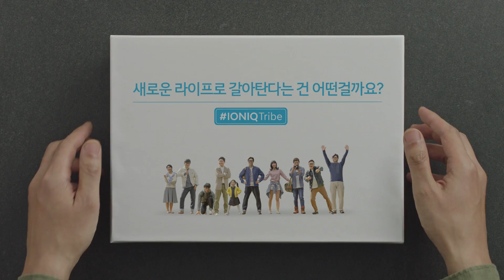[광고] [CAR] 아이오닉(IONIQ) 일렉트릭_아이오닉트라이브#0.아이오닉 트라이브란?